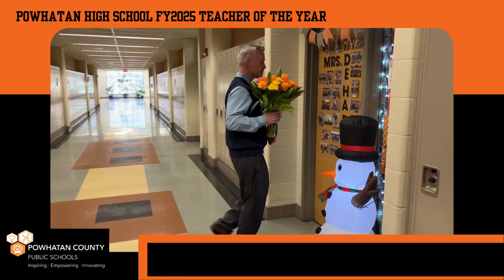PHS Teacher of the Year FY2025